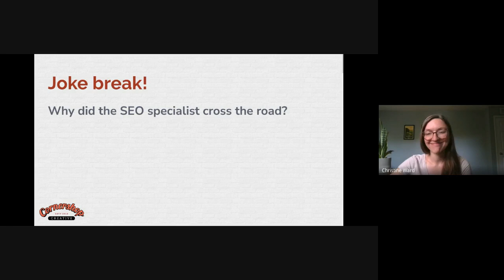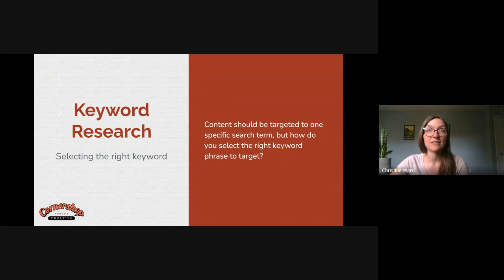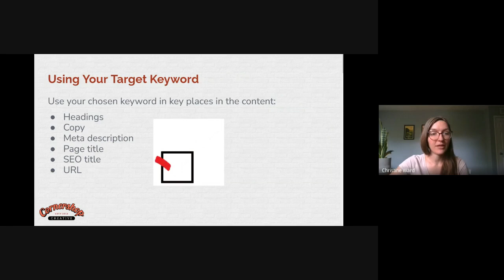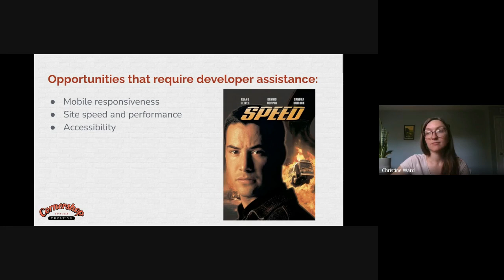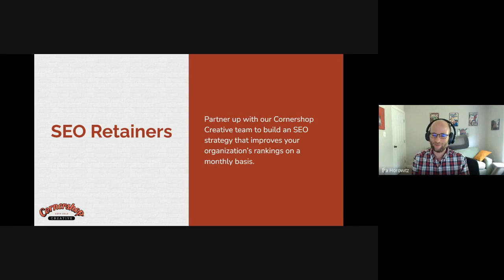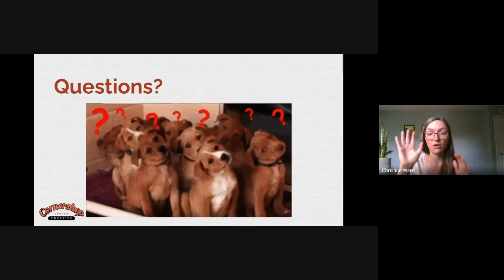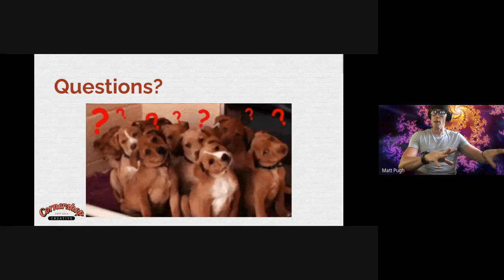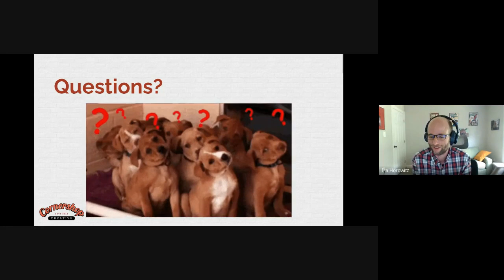Search Engine Optimization SEO Basics with Cornershop Creative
Join Cornershop Creative for an information session on SEO for nonprofits and demonstrate how you can make SEO work for you, including:

00:35  What is SEO?
01:46  What Google looks for when ranking web pages
05:02  Factors that impact your results
07:17  How to select a target keyword
11:09  How to optimize your website content for that keyword
17:49  Links and SEO
20:40  Technical SEO
26:35  Cornershop's SEO Services
28:03  Q&A